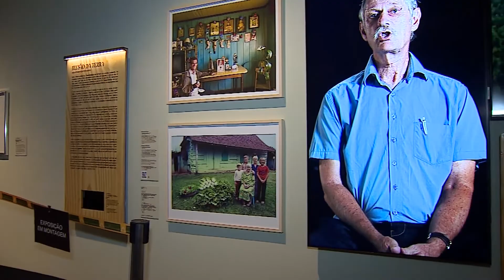Exposição “Nosso Estado: Vento e/em Movimento”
Vamos conhecer a nova ala de exposição permanente, aberta no Museu Paranaense, que mostra a história dos povos que formaram - e ainda formam - o nosso estado.